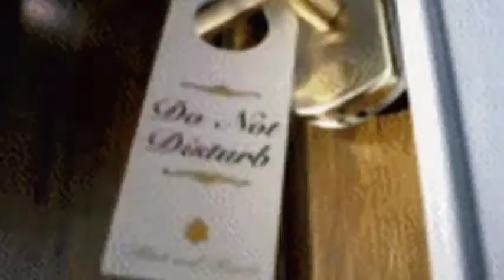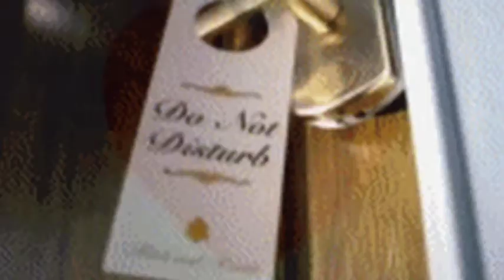* ROMANE GILA - Tyle dziewczyn, a ja sam - DON VASYL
Owoce dojrzewają w słońcu, ludzie zaś w świetle miłości.